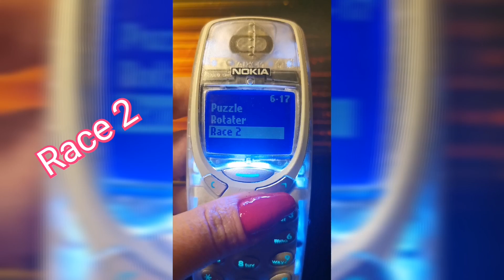Games for Nokia 3310 Invert Color Screen - Race 2